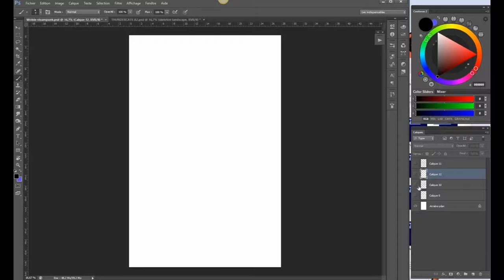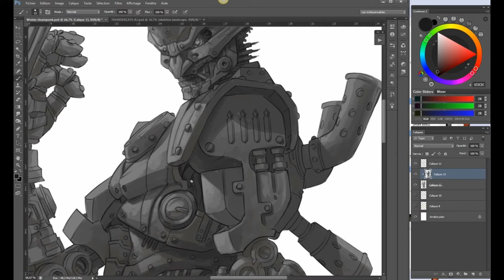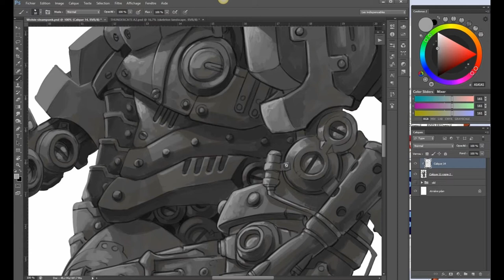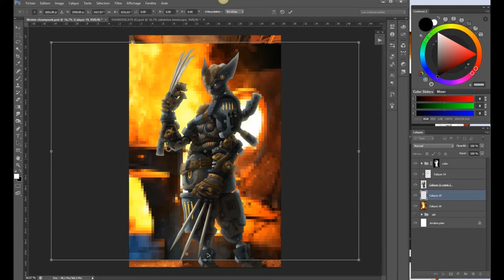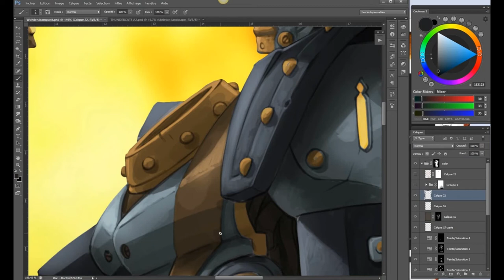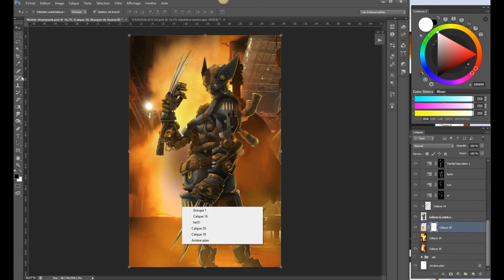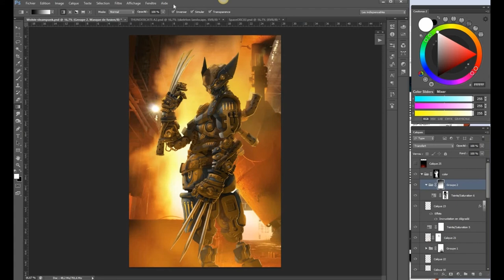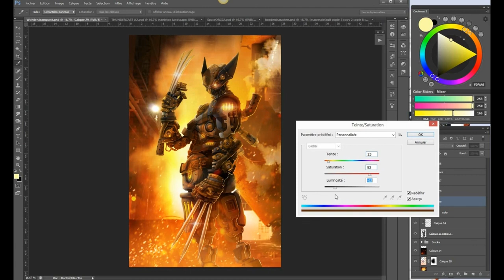Stampunk Wolverine digital paint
Digital painting of the free comic book day france...